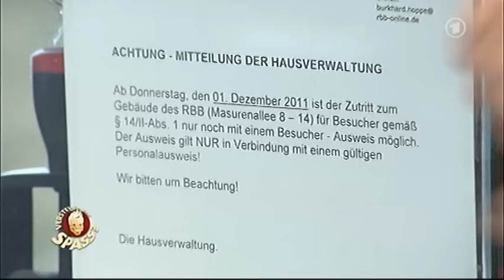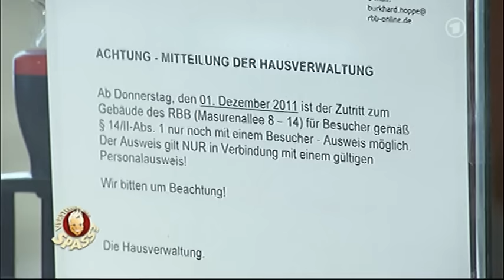Die Pförtner mit Helene Fischer | Verstehen Sie Spaß?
Helene Fischer will zur Probe, aber die Pförtner wollen nicht ;-) Noch mehr Verstehen Sie Spass:

Dies ist der offizielle Kanal zur Sendung "Verstehen Sie Spaß?". Hier findet ihr alle Clips der vergangenen Sendungen und alle brandaktuellen Videos unserer neusten Shows. Auf dem Programm sind zahlreiche Filme mit der versteckten Kamera, darunter Streiche, bei denen auch Prominente die eine oder andere Überraschung erleben dürften, und natürlich Interviews mit unseren Star Gästen! Schaut doch einfach rein: "Der hat's verdient" -Videos // Interviews mit unseren Lockvögeln und Opfern // Streiche mit Euch auf der Straße oder unseren Promis.